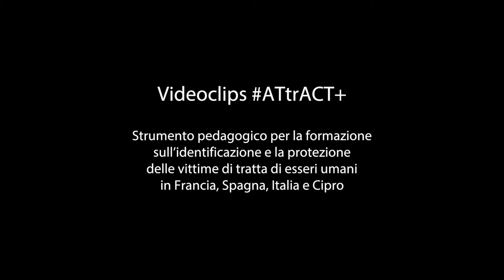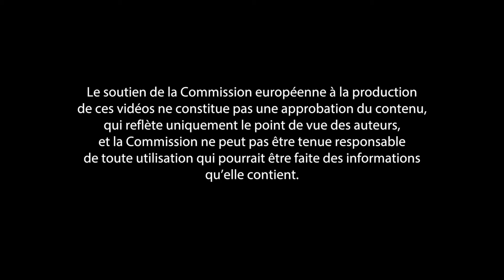6 PROSTITUZIONE NIG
PROGETTO UE ATTRACT+